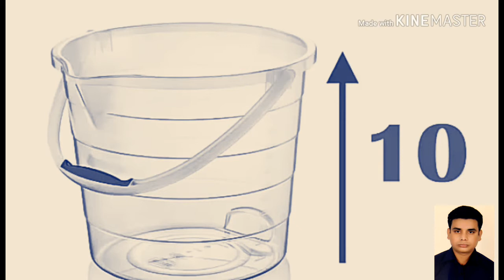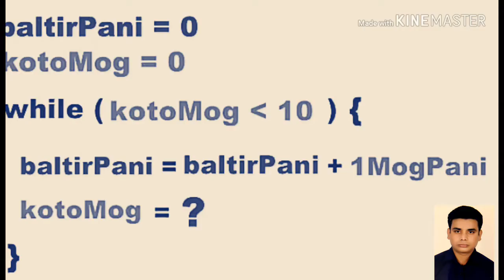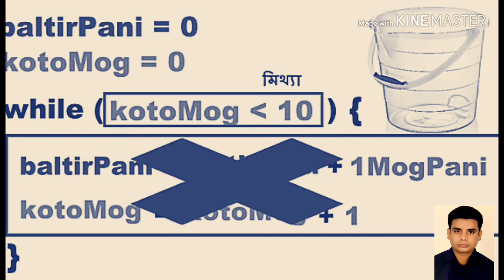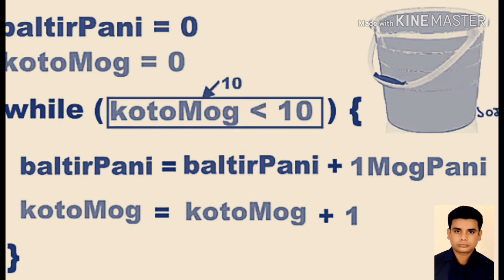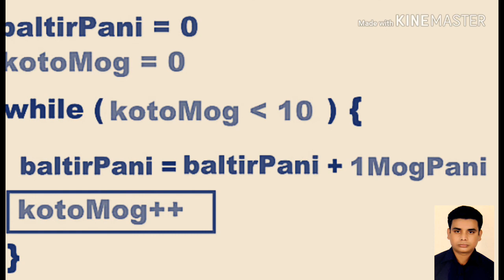প্রোগ্রামের প্রার্থমিক ধারণা: (আইসিটি এইচএসসি)